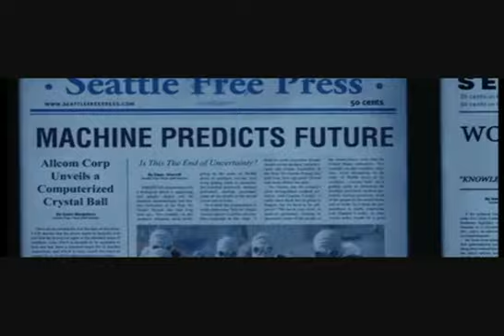Ottimismo e profezie che si autoavverano